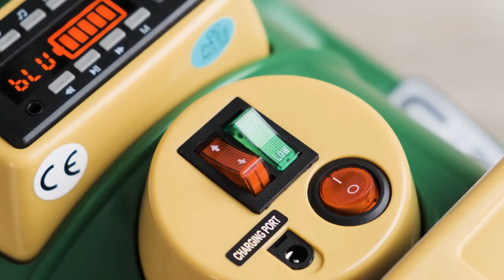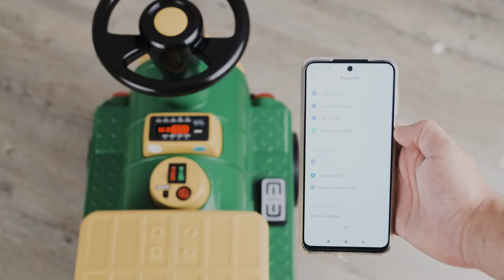RiiRoo 2020 ChooChoo™ Electric Train 12v Battery Electric Ride On Train For Kids Info & Assembly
If you are looking for something a little bit different from the rest then look no further because RiiRoo has you covered.

RiiRoo now has a fully electric trackless ride on train available to order. What makes this unique is its ability to drive without requiring tracks with the addition of the carriages which are sold separately.

This is the most exciting product to have hit RiiRoo for a while.

It's suitable for children of up to 6 years of age or up to 115 centimeters in height.

Let's take a look at some of the standard features:

* Functioning lights.
* Startup engine sounds.
* Integrated multimedia console.
* Functioning horn.

Let's take a look at the premium features:

* The low high-speed settings are great for those who aren't confident in the new ride.
* 2 x 35-watt motors make this one of the most powerful ride on trains out
* Rubber tyres make the ride more comfortable for your child whilst giving more grip.
* The integrated storage compartment allows your child to take their belongings with them on their adventure.
* The livery has been designed to spark your child's imagination.
* Connect up to two additional carriages and these are sold separately.
* The Bluetooth connectivity features allow you to connect a phone or tablet to play music.

We give our customers the option to purchase our key-shaped USB sticks which are compatible with this ride-on's onboard media.

Our dust and rain covers come in a range of sizes to suit all our ride-ons.

If you would like to buy one of these great products then go to our website at RiiRoo.com where we offer a free next day delivery as long as you live in the UK mainland and place your order before 1pm.